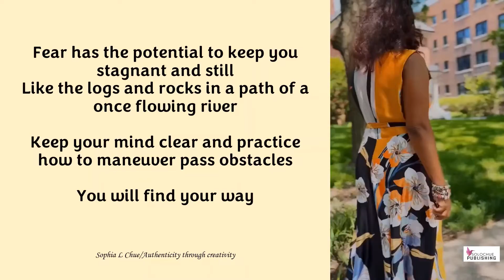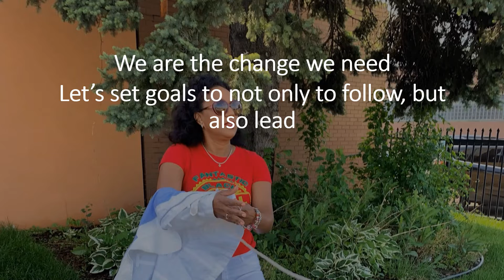My path to purpose, is paved with happiness and joy filled living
Authenticity through creativity. From my heart to your soul